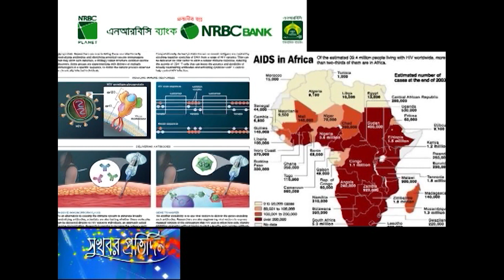এইডসের টিকা উদ্ভাবনে বড় অগ্রগতি